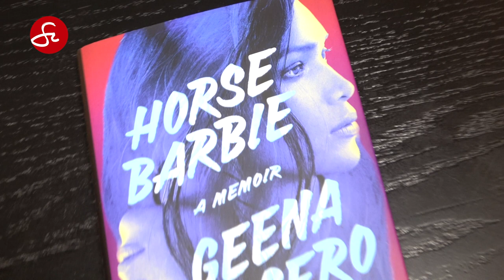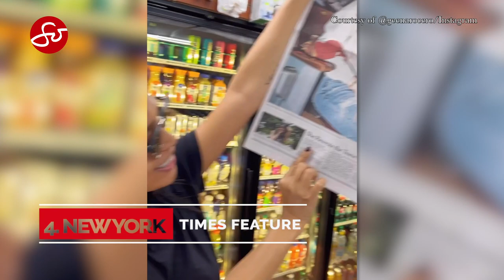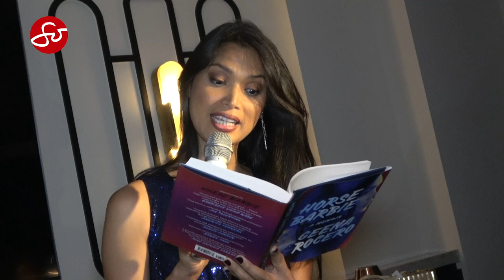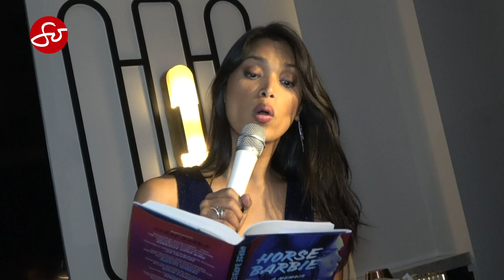Unveiling Geena Rocero's Extraordinary Journey in Horse Barbie: A Memoir | So Bold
Join us for an extraordinary SoBold interview as we dive deep into the personal journey of Fil-Am trans model and author, Geena Rocero.

Geena talks about her experiences in the pageant world, highlighting the transformative influence of her trans mother and sister on shaping her unique identity. And the profound impact of unwavering love and support from her family, which fueled her rise to becoming the empowering supermodel she is today.

Don't miss this empowering interview that celebrates the power of self-discovery and resilience. Get ready to be inspired by Geena Rocero's extraordinary journey of authenticity and strength.